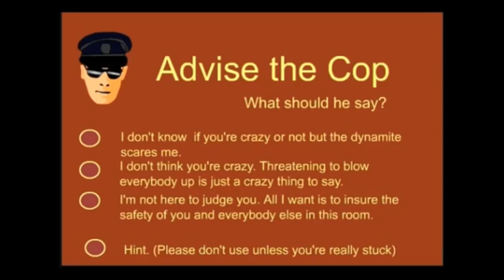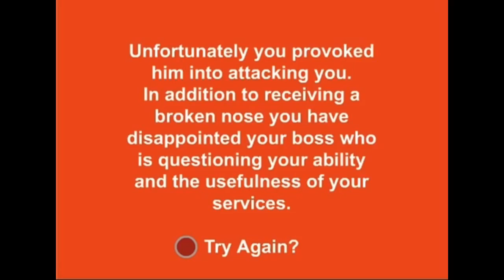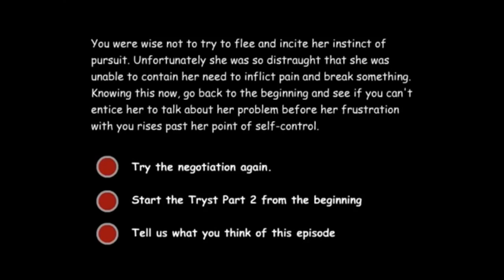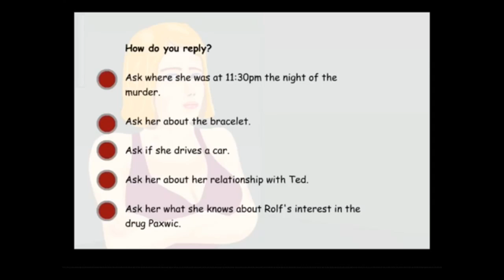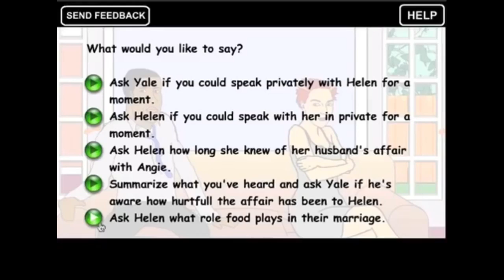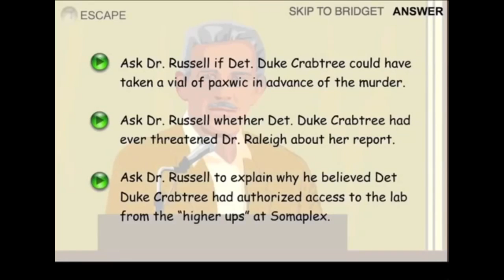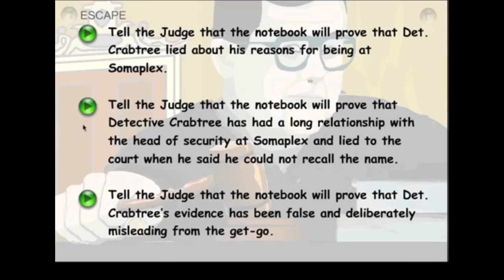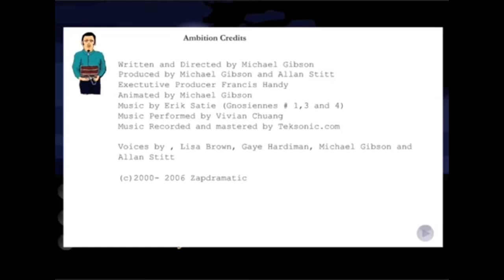Bestsupurae: Ambition (How To Make A Compilation)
* Sit back and watch the compilation
* Comment “First” like anyone cares
* Punch Duke in the nose

0:00 The Suicide Bomber
4:52 The Hitchhiker
7:52 The Psychological Evaluation
11:28 The Tryst
20:16 The Investigation
26:24 The Interrogation
35:49 The Marriage Counsellor
41:24 The Trial